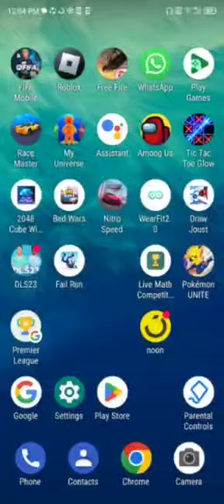Training My Ultimate Pet Team in Roblox Pet Simulator - Collect, Battle, and Conquer!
Hello everyone and welcome back to my Roblox gameplay channel! Today, I'm playing "Pet Simulator", a fun and addictive game where you get to collect and train your very own virtual pets.

In this game, you'll explore different worlds and collect a variety of pets with unique abilities and traits. You'll have to take care of them, feed them, play with them, and train them to become stronger and more skilled.

In this episode, I'll be showing you some of my favorite pets and how to train them to compete in exciting battles. We'll explore different areas and complete challenges to earn coins and gems that can be used to upgrade our pets and buy new items.

I'll also share some tips and tricks to help you level up quickly and become the ultimate pet trainer. So sit back, relax, and let's dive into the world of "Pet Simulator"!